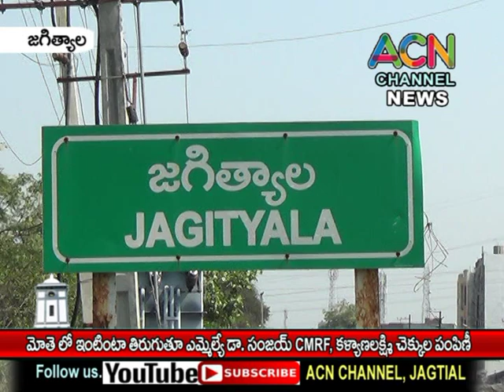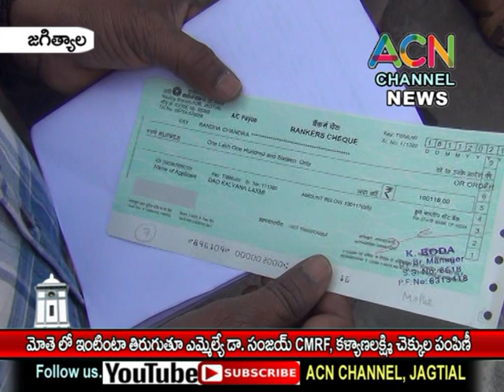జగిత్యాల : మోతె లో ఇంటింటా తిరుగుతూ ఎమ్మెల్యే సంజయ్, జెడ్పి చైర్మన్ వసంత చెక్కుల పంపిణీ